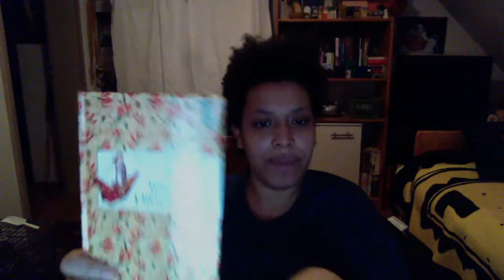update - vom Rockzipfelhänger zum eigenen Handyvertrag